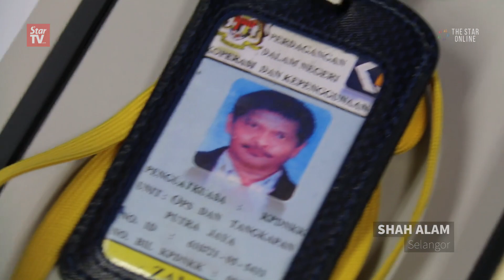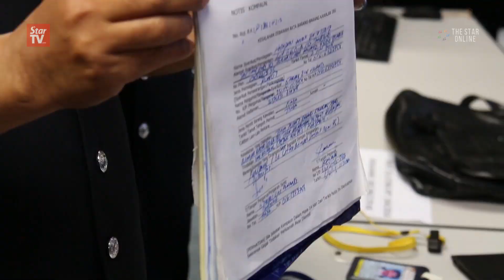Drug addicts posed as KPDNKK ask for money from shop owners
Four drug addicts were arrested on January 22nd after posing as Domestic Trade, Cooperative and Consumerism Ministry (KPDNKK) asking for money from small shop owners.